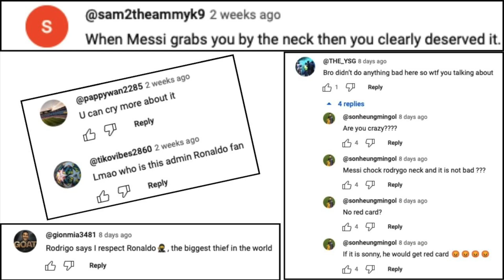Messi Keeps Grabbing People's Neck | A&H Rant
Welcome to A&H Reactions!

We hope you enjoy our rant on Messi's recent attitude and actions.

1)This video has no negative impact on the original works (It would actually be positive for them)
2)This video also teaches more about football aka soccer knowledge
3)We include the link to the original video, which can help them get more views and subs on their channel

We make these videos for positive commentary on football players and the sport. Our understanding is that it is in correlation to Fair Right Use, however, given that it is open to interpretation if any owners of the content would like us to remove the video, we have no problem with that and will do so as fast as possible.